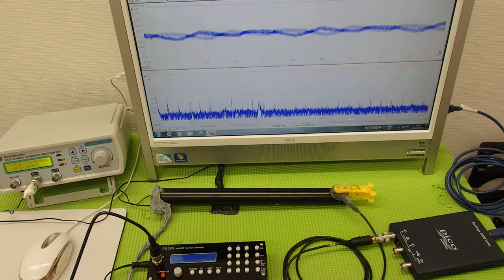超音波テスター(ultrasonic tester)